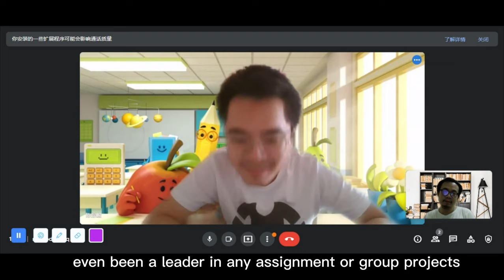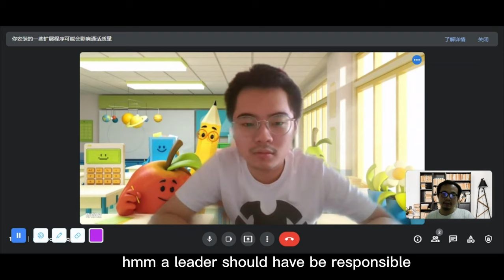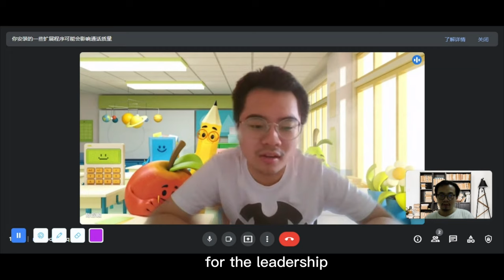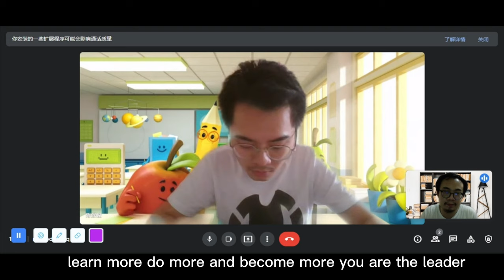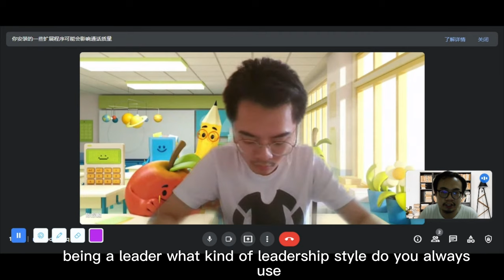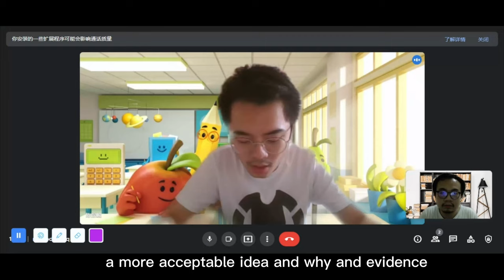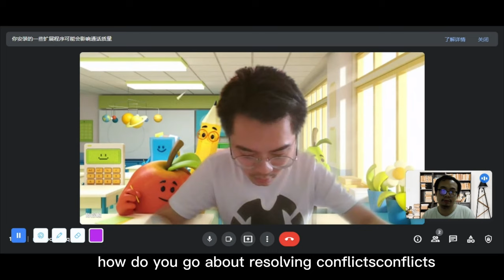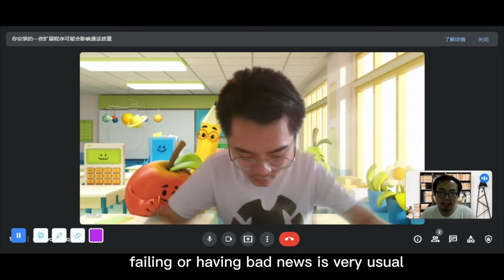UB00202 group assignment video interview with ding zhong jun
UB00202 section 26 group assignment video interview from Lin Zhi Hau bb21110167 with his interviewer Ding Zhong Jun